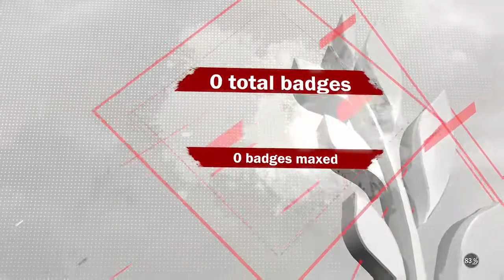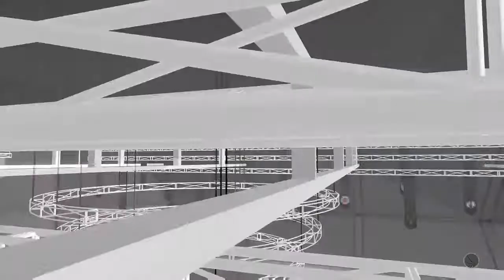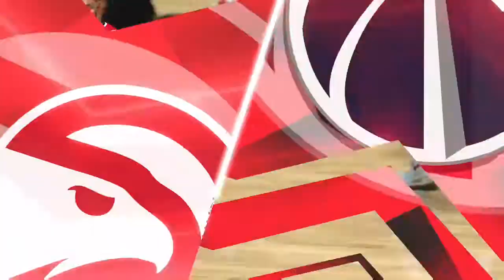Lets Play NBA 2K18 Part 2: Making Lord Farquaad Jelly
Brothers Of Metropolis Introducing Part 2 Of My "Lets Play" To NBA 2K18. Lord Farquaad Was Jelly That I Was Killing Him On The Court. Fiona Was On The Sideline Cheering For Me.